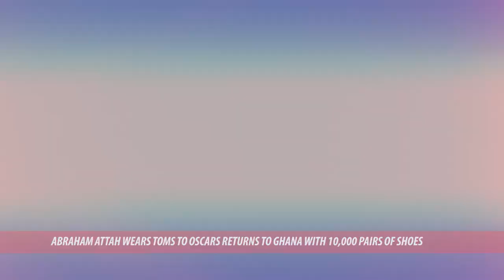E. News | Abraham Attah Returns To Ghana with 10,000 Pairs of Tom From Oscar